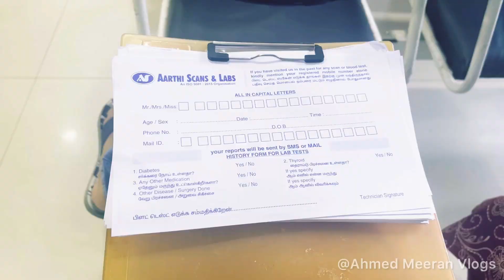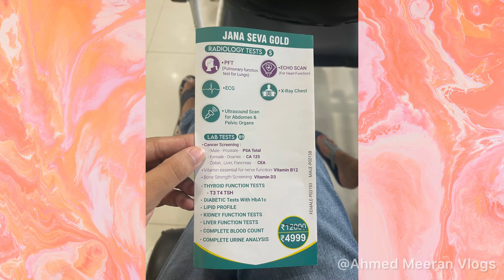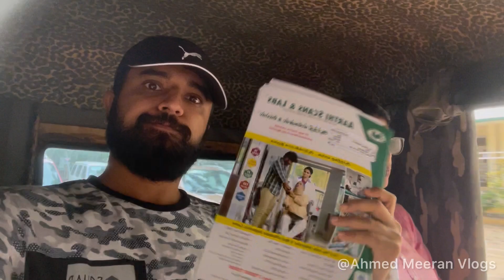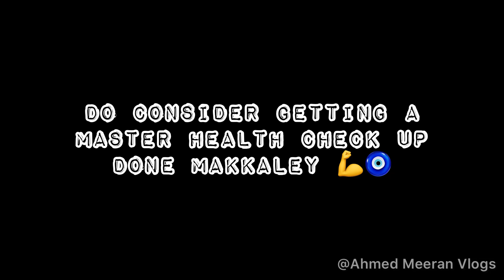Amma & I Did Something IMPORTANT ✅ | Master Health Check-Up